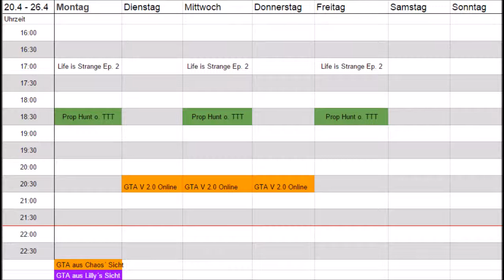Sendeplan 20.4 - 26.4.2015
Bild am Ende aus Bildern aus dem Internet zusammengesetzt.